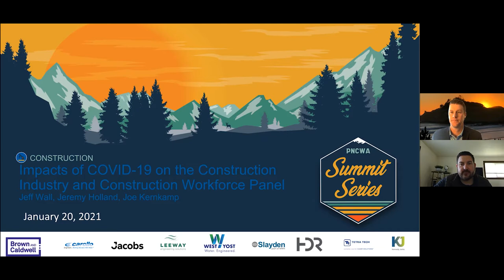Impacts of COVID on the construction industry and construction workforce panel